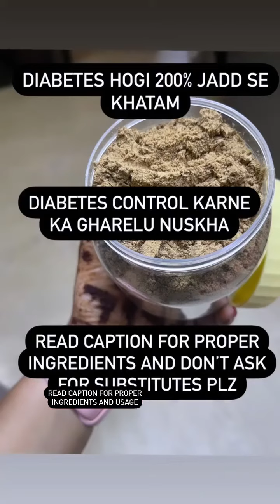Diabetes hogi 200% khatam I Control Sugar Level I Sugar Control Recipe I Dietitian Anisha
Diabetes hogi 200% khatam plz try once and monitor ur sugar properly thn only leave medicine don’t leave medicine without asking your Doctor

Sugar kaise sahi kare, sugar ka ilaaj, sugar ki davai, sugar sahi
karne ki gharelu davai, diabetes control, diabetes medicine at
home, diabetes medicine, diabetes, medicine, diabetes kaise
sahi kare,diabetes ke lakshan, sugar ke kaaran, medicine at
home, Sugar homemade medicine, sugar, madhumeh
davai, sugar sahi karne ka gharelu ilaj, sugar tips

Ingredients used 50 gram each ajwian , Kali Jeeri ( chck online or at grocery store , bhunna channa unsalted with chilka , methi dana , two sticks of cinnamon

Dry roast all separately and make powder and store in airtight container

Take half teaspoon empty with warm water and before bed with warm water

Keep monitoring ur sugar levels and plz share ur results with us we wil be happy and glad if it help u

Avoid sugar and fried food eat normal home cooked meals and lots of water it wil help u fr sure